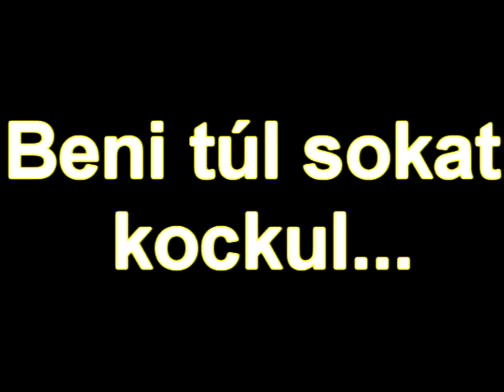Patience Test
Beni tűréshatára